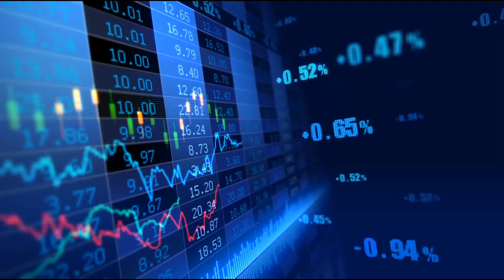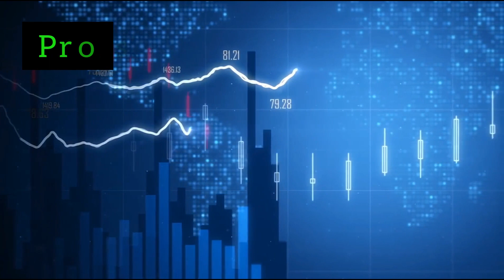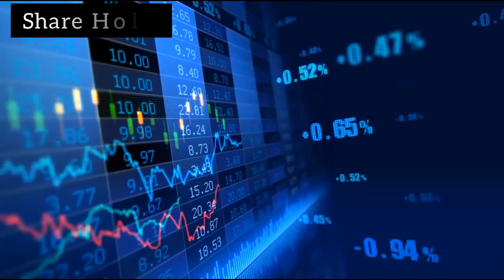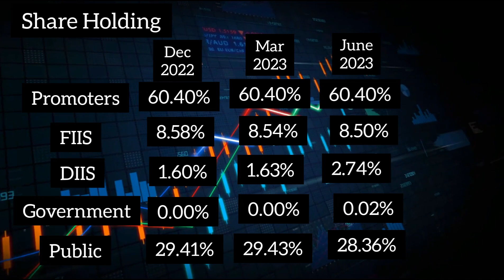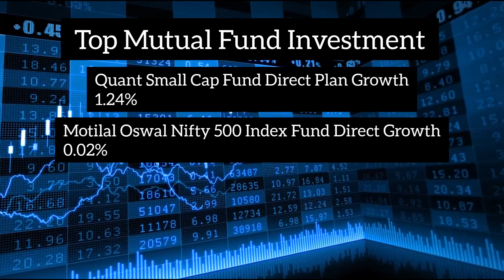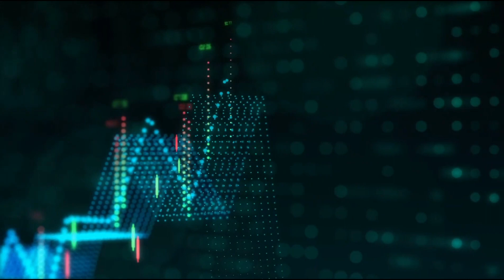குறைந்த விலையில் சிறந்த பங்குகள் | பாகம் -111